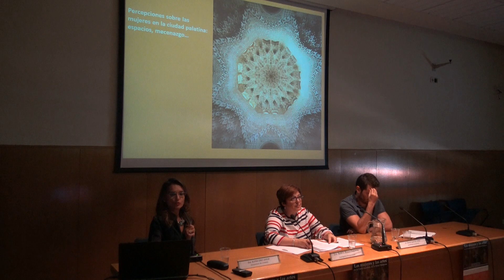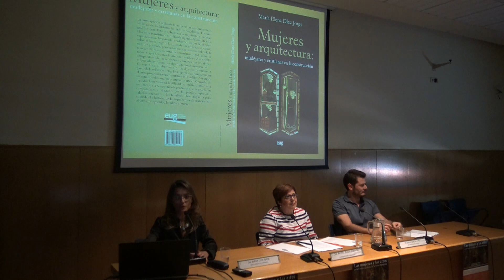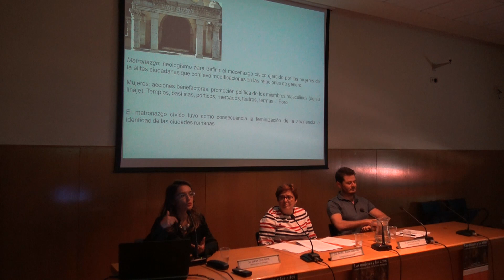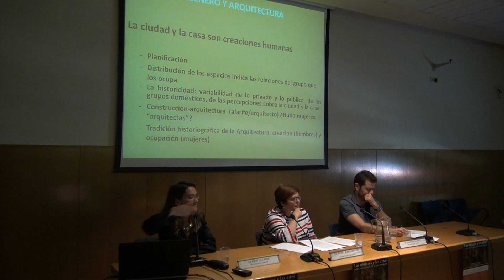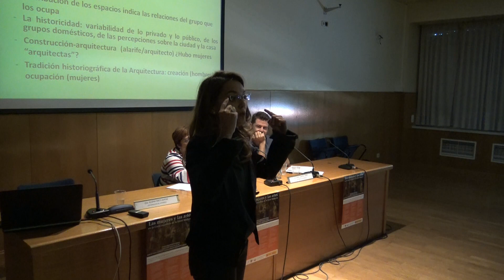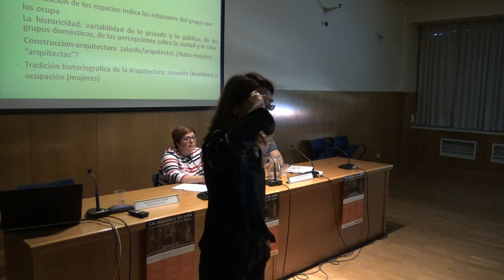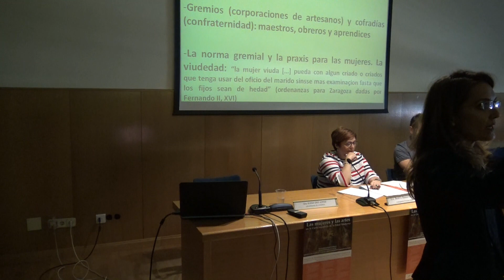¡Manos a la obra! Mujeres en la construcción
Elena Diaz Jorge (Universidad de Granada)
Mesa VI: Scripta Manent: Mujeres en la arquitectura, la pintura y la literatura artística